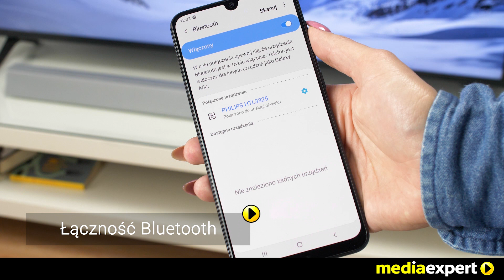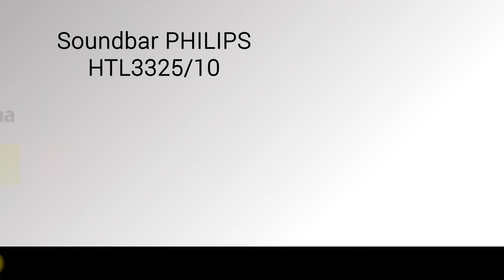Soundbar PHILIPS HTL3325/10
SOUNDBAR PHILIPS HTL3325/10 to wyjątkowej klasy urządzenie, dzięki któremu poczujesz kinową moc dźwięku! Podłącz swojego smartfona do urządzenia Philips, dzięki technologii Bluetooth i odtwarzaj muzykę bez przeszkód! Twoje ulubione utwory zyskają nowe brzmienie, możesz poczuć się jak na prawdziwym koncercie w zaciszu własnego domu! Dzięki Soundbarowi PHILIPS HTL3325/10 na własnej skórze odczujesz emocje podczas filmu, wydarzeń sportowych czy programów, które lubisz, a to za sprawą Dolby Audio 300W i świetnej sile dźwięku. Ten model posiada także bezprzewodowy, aktywny subwoofer, odpowiedzialny za superniskietony, dzięki którym odtwarzane dźwięki są bardzo czyste i wyraźne. Soundbar PHILIPS HTL3325/10 posiada także wbudowany głośnik centralny, który znacznie ulepszy jakość dialogów podczas oglądania filmów. Teraz z pewnością usłyszysz każde wypowiedziane zdanie i nic Cię nie ominie! Podłącz swoje źródło dźwięku do głośnika za pomocą wejścia HDMI ARC i steruj głośnikiem za pomocą pilota do telewizora. Teraz to takie proste! Wybierz smukły, designerski SOUNDBAR PHILIPS HTL3325/10, który z pewnością przypadnie Tobie i Twoim bliskim do gustu!